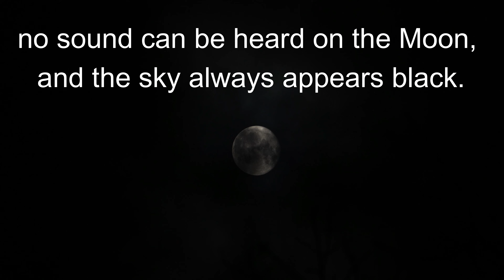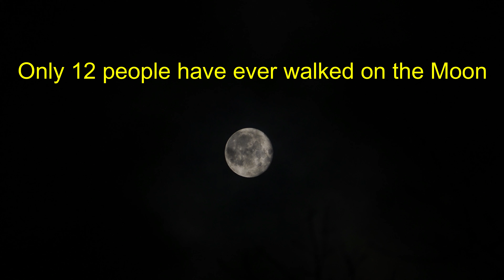The Moon || Moon drifting away from Earth || Moon has no atmosphere || Moonquakes || "Project A119"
Hi Everyone,
FacTime welcomes you.

The moon is drifting away from the Earth
It is moving approximately 3.8 cm away from our planet every year.
The moon has no atmosphere
The lack of atmosphere means no sound can be heard on the Moon, and the sky always appears black.
The moon always shows the same face to the Earth
It is due to the reason that the Moon is in synchronous rotation with Earth.
During the 1950s, the USA considered detonating a nuclear bomb on the Moon
The secret project was known as "A Study of Lunar Research Flights" or "Project A119" and meant as a show of strength at the time USA was lagging behind in the space race.
The moon is the fifth-largest natural satellite
The Moon was made when a rock smashed into Earth shortly after the solar system began forming about 4.5 billion years ago. At that time the earth was very young.
The moon has its own quakes, called as moonquakes
These are caused by the gravitational pull of the Earth.
The moon is shaped like a lemon
Even though the moon always looks perfectly round in the night sky, but it's actually more of an oval shape.
Only 12 people have ever walked on the Moon. It started with Neil Armstrong in 1969 as part of the Apollo 11 mission and ended with Gene Cernan in 1972 on the Apollo 17 mission.
The Moon Moon has no atmosphere Project A119 A Study of Lunar Research Flights only 12 people walked on moon